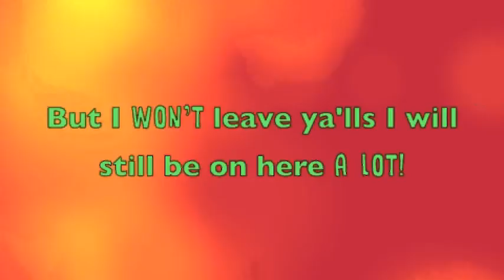NEW MAIN CHANNEL! *READ DESCRIPTION*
Ok, so I PROMISE I will have at least 600 videos by the end of the year!. I will continue all my series and all that. I will check my inbox everyday for new comments and making a video for when I ship my webkinz to WebkinzPopxo/ AutumnpupX0 and mhmonster9/ jelybean35.